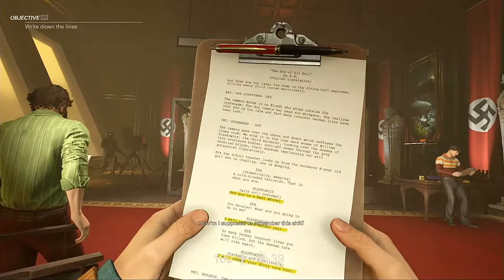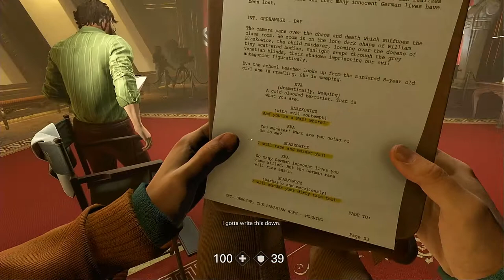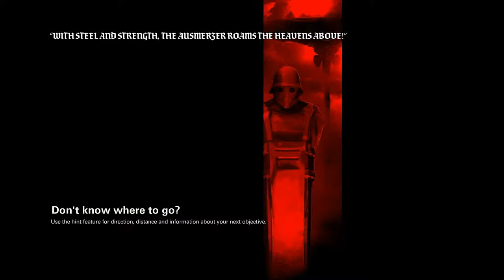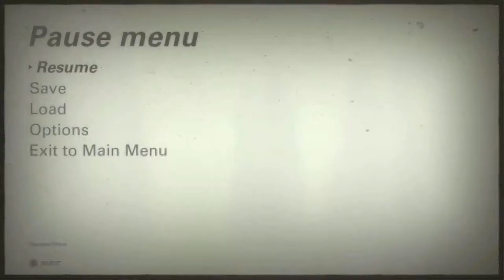Wolfenstein II: The New Colossus - Part 10 - It's a MADHOUSE!